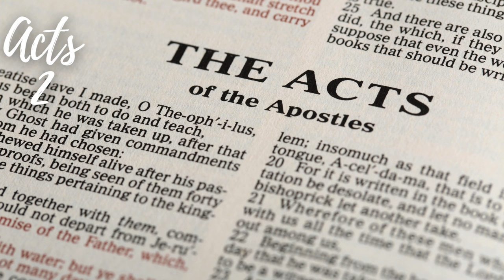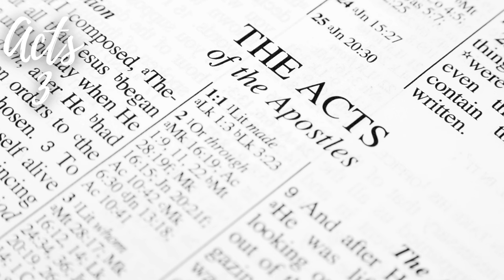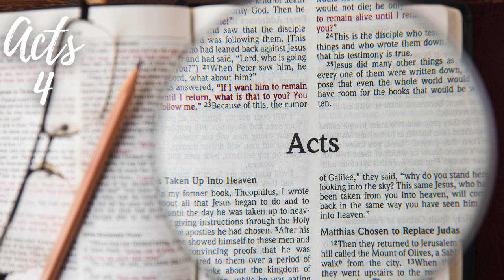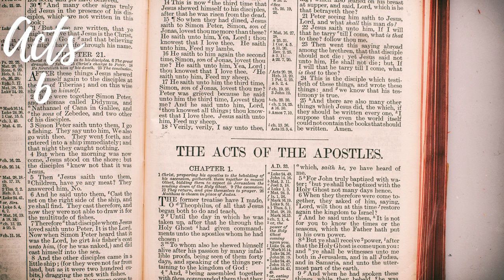Through the Bible in 90 Days: Day 77 John 16:1 - Acts 6:15 (ESV)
📖 Welcome to Day 77 of our transformative journey through the Bible in 90 days! 🌟 Today, we traverse through the profound teachings of Jesus in John's Gospel and witness the birth of the early church in the book of Acts, chapters 1 to 6.

💬 Join us as we delve into Jesus' farewell discourse to His disciples, recorded in John 16, where He prepares them for His departure and the coming of the Holy Spirit. Day 77 prompts us to reflect on the promise of the Advocate and the indwelling presence of God's Spirit in the life of believers.

👥 Walk alongside the early disciples as they receive the commission to be witnesses of Jesus' resurrection and the spread of the gospel in Acts 1 to 6. Day 77 encourages us to ponder the power of the Holy Spirit at work in the lives of ordinary individuals, empowering them to boldly proclaim the message of salvation.

⛪️ Immerse yourself in the vibrant community of believers in the early church, as they share their possessions, minister to one another, and face persecution for their faith in Acts 1 to 6. Day 77 invites us to reflect on the unity, generosity, and courage displayed by the early Christians as they lived out their devotion to Christ.

🎉 If you're captivated by the teachings of Jesus and the birth of the early church in the book of Acts, don't forget to subscribe and hit the notification bell to stay connected. Together, let's uncover the treasures hidden in the Scriptures, finding inspiration and guidance for our own spiritual journey.

🌍 Day 77 - John 16:1 to Acts 6:15: Jesus' Farewell Discourse to Martyrdom of Stephen - Today, immerse yourself in the profound teachings of Jesus and the birth of the early church found in these Scriptures. Are you ready to be empowered by the Holy Spirit and to boldly witness for Christ? Let's read, reflect, and journey through the Scriptures together! 📚✨